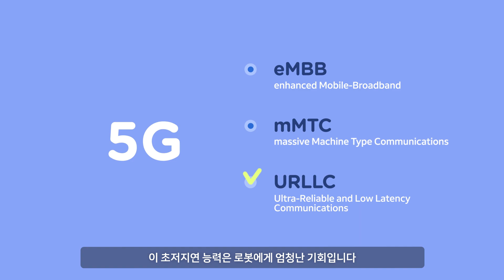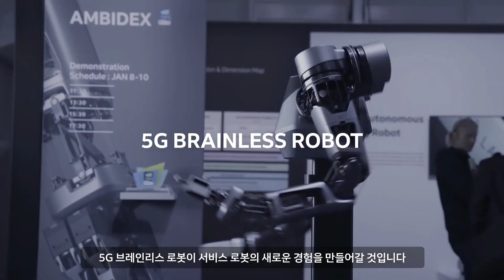What's 5G Brainless Robot?